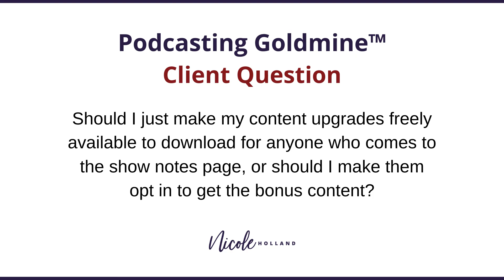Podcasting Goldmine™ Client Question: Should Content Upgrades Be Opt In Only?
In this video I answer a Podcasting Goldmine™ client's question about whether or not to make his podcast listeners opt-in to get content upgrades (aka bonus resources) created especially for his episodes.

This question stems from our lesson on Show Notes.

If you're ready to generate an unending stream of highly qualified leads for your high-ticket service or education based business 24/7, let's talk!